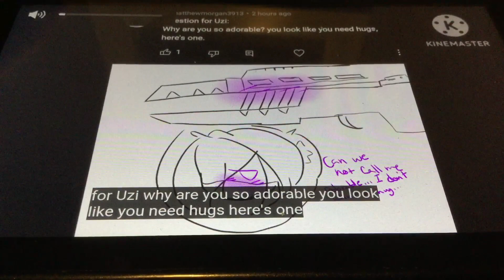MD Q&A Part 12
Featuring:
N and Announcer voiced by me
J,Uzi,and V voiced by @E.T.Beanbags